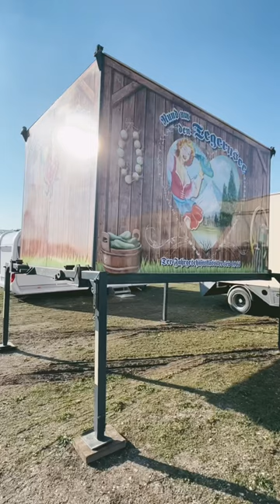Aufbau Frühlingsfest München 2023, 05.04.2023 auf der Theresienwiese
Aufbau Frühlingsfest München 2023, 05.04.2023 auf der Theresienwiese. Neu eingetroffen ist der Power Tower, die Scooter Bayern Crash und Scooterzone, rund um den Tegernsee, und die Münchner Rutschn. Im Hintergrund stand ein hier nicht gezeigter Transporter des Rally 2000 Scooters, der damit wohl auch dabei sein dürfte